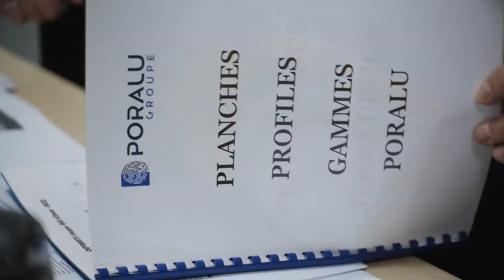OUVREZ L'OEIL TV / Portrait salarié PORALU - Lise